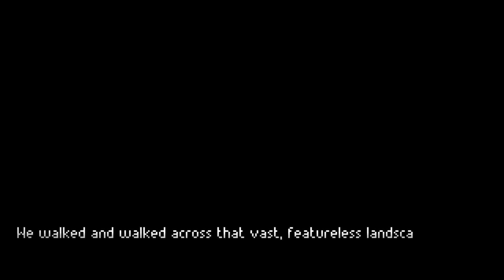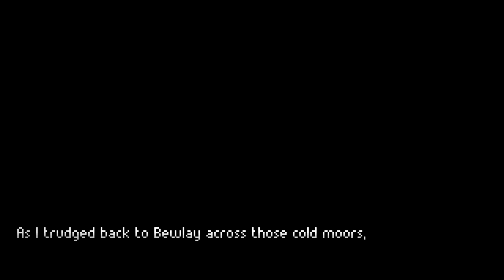The locals aren't too fond of us || The Excavation of Hob's Barrow #2